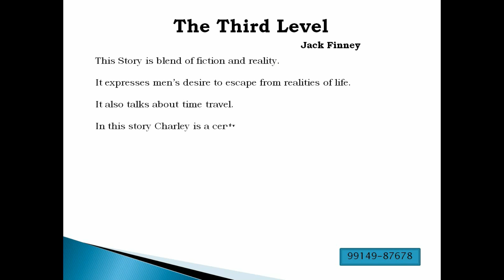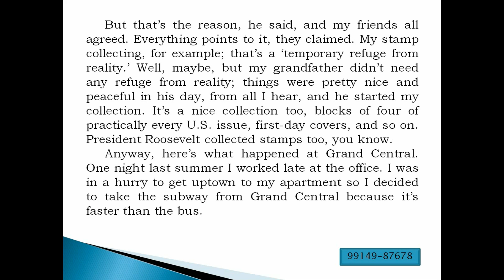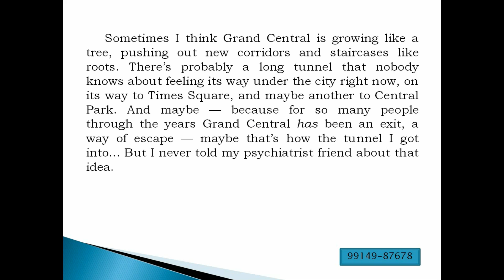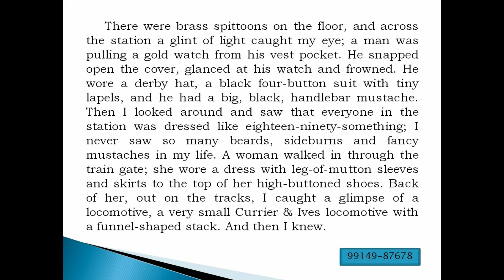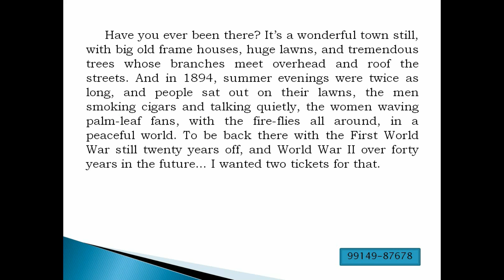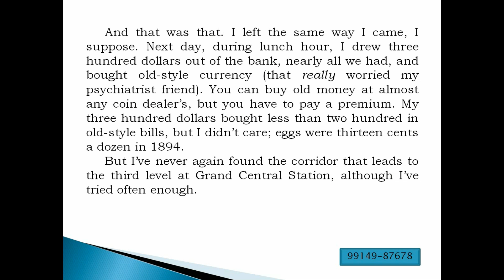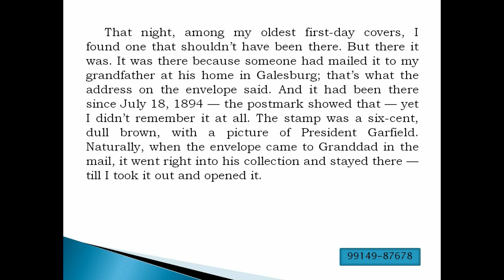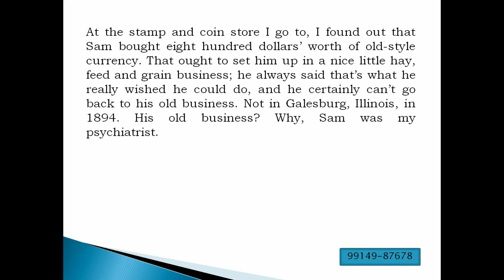The Third Level-Jack Finney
C.B.S.E.
Class-XII
Subject-English
Lesson-1 (The Third Level)